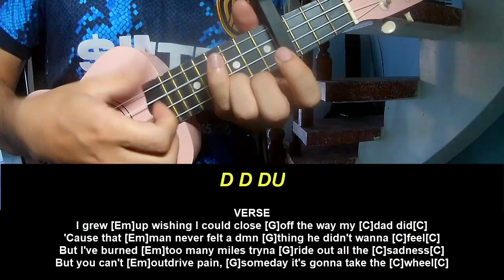Play Ukulele Along Kelsea Ballerini Cowboys Cry Too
Today, I will share with you Play Ukulele Along Kelsea Ballerini Cowboys Cry Too